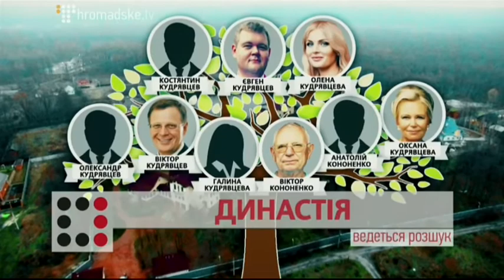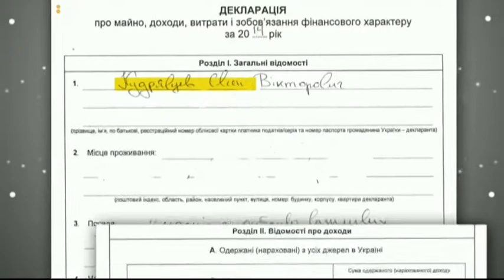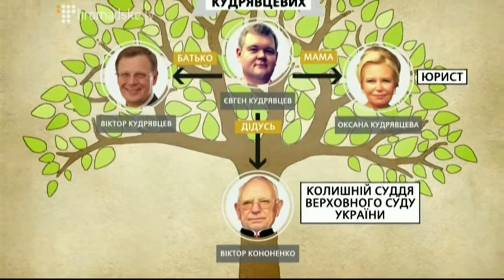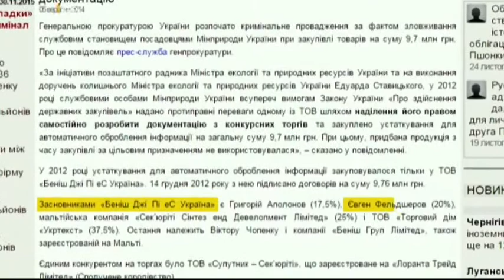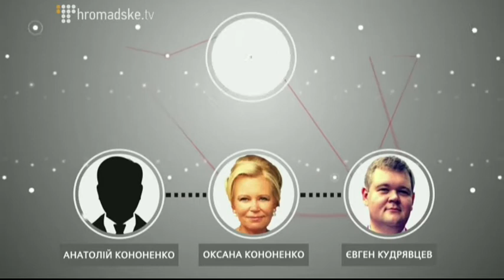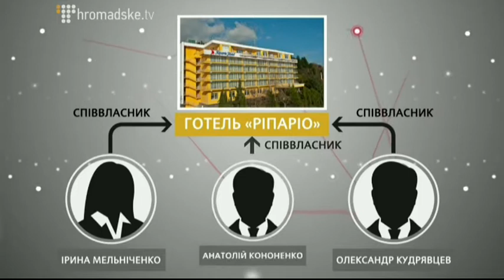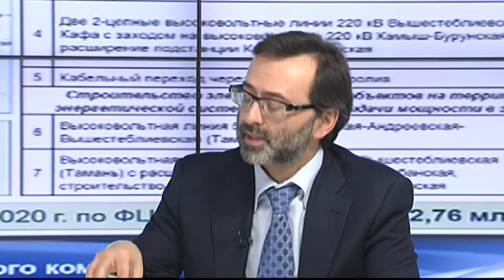"Вопрос национальной безопасности" Ч. 1